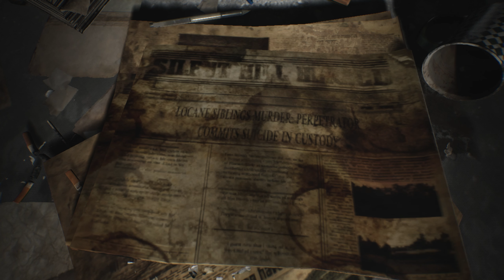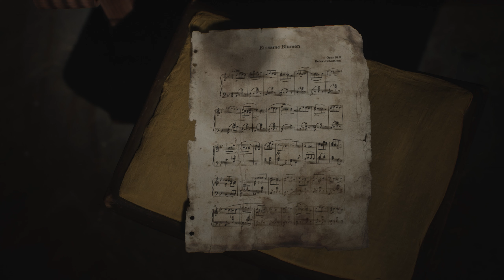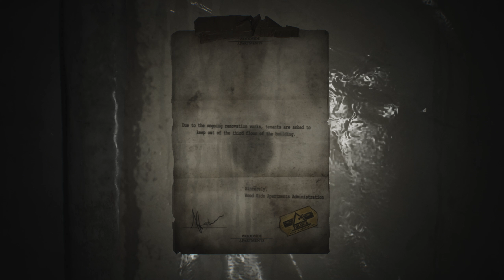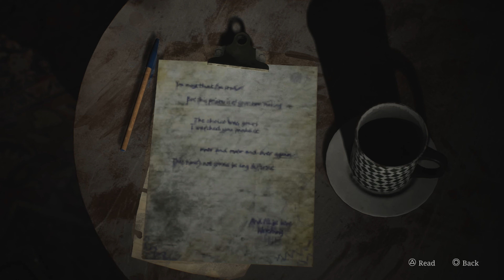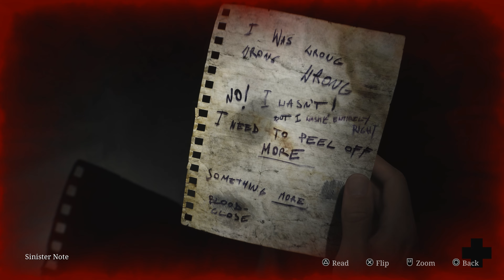Silent Hill 2 Remake Gameplay No Commentary Part 2 - Wood Side Apartments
Silent Hill 2 Remake Gameplay No Commentary Part 2 - Wood Side Apartments Missions of the Single Player Campaign